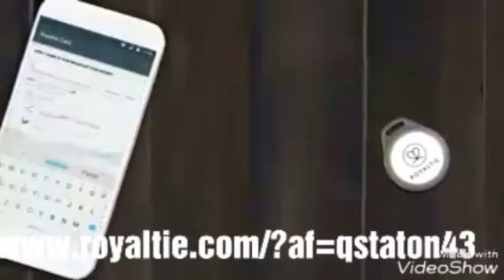Royaltie Stars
Hey there, I can help you get more eyes on your Business plus get you more sales & customers daily. You can now automatically advertise and promote your business by sending a notification within a 100 yards from anywhere you are. Don't let customers pass you by! If interested let me know and I can show you how this works.